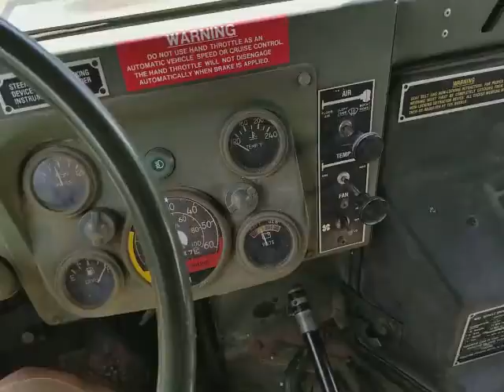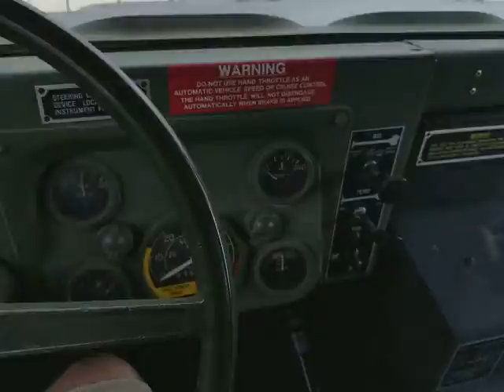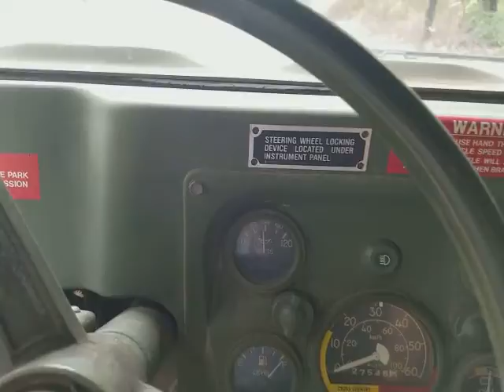AM General test ride